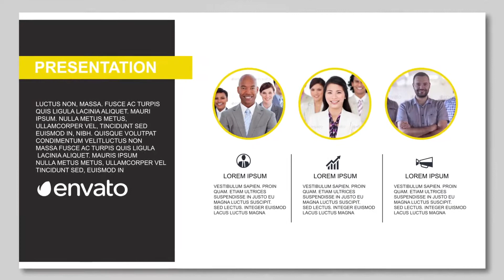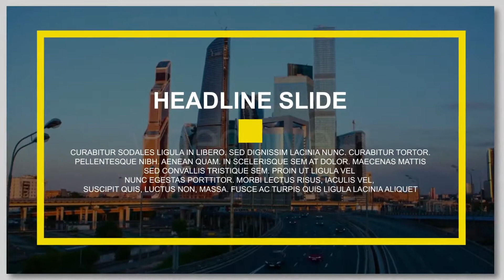▶CLEAN CORPORATE PRESENTATION - AFTER EFFECTS PROJECT FILES - OPENERS - CORPORATE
Clean Corporate Presentation.
Clean and simple presentation for company work.
Easy to customized and fast render.
Help video include.
No plugin required.
HD(1920×1080) Resolution.